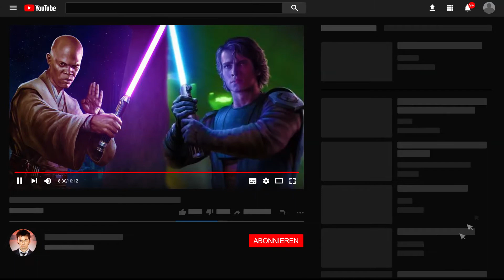Alle 7 Lichtschwertstile ERKLÄRT - Star Wars Kanon